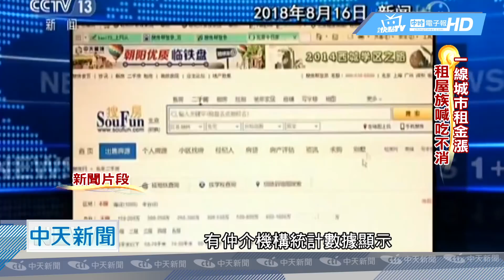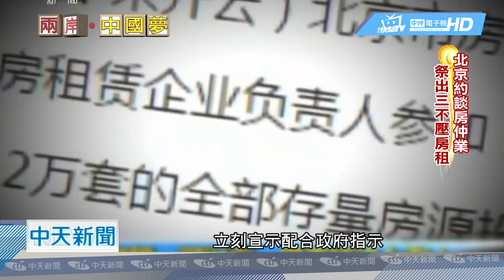20180913中天新聞 房租「漲」！ 北漂嘆：過去買不起 現在「租」不起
大陸一線城市房租「漲」，北漂嘆：過去買不起，現在「租」不起，2萬2台幣在北京還租不到市中心，只能住到很遠的六環。